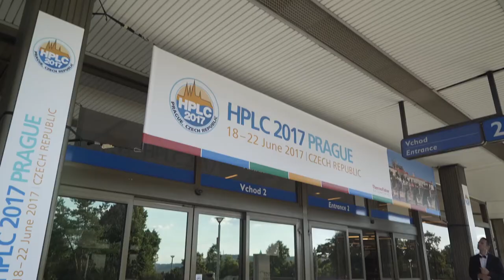HPLC Spy: License to Separate the Science from the Status Quo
Follow Commander Cross and J as they embark on a top-secret mission to uncover the new instrument at HPLC 2017.